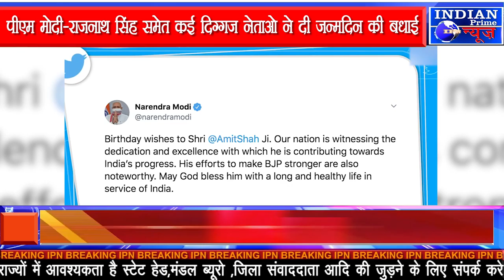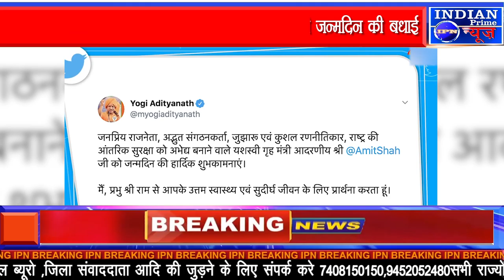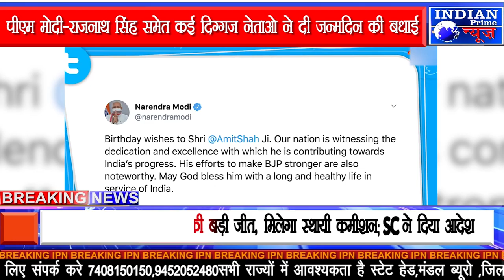57 साल के हुए BJP के 'चाणक्य' अमित शाह, पीएम मोदी समेत कई दिग्गज नेताओ ने दी जन्मदिन की बधाई